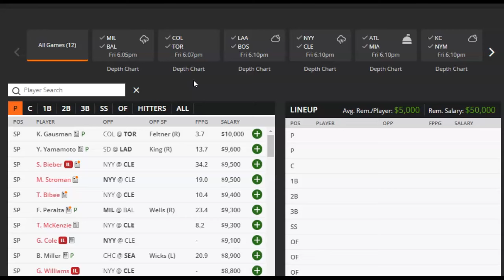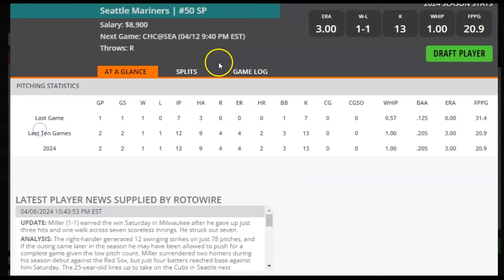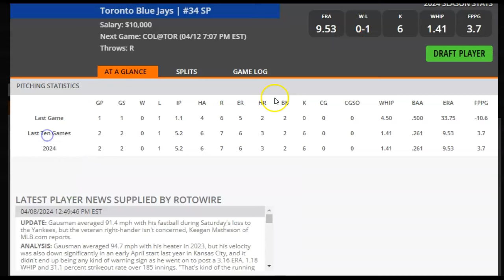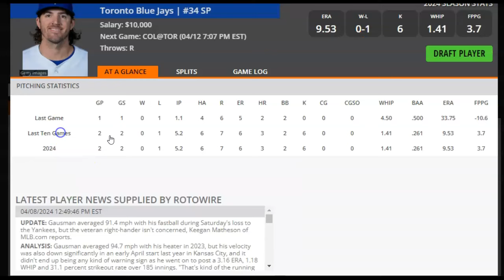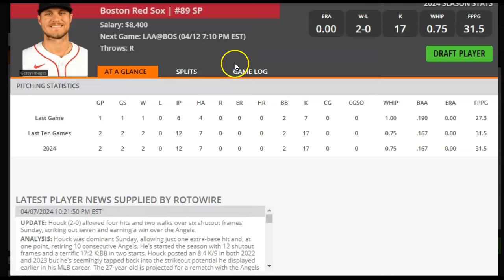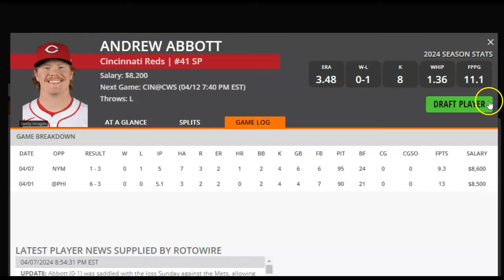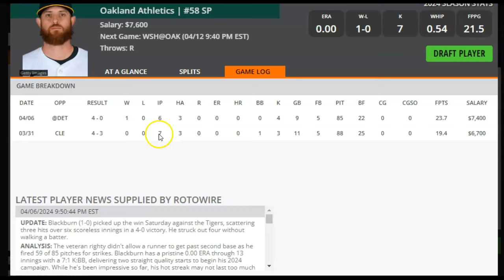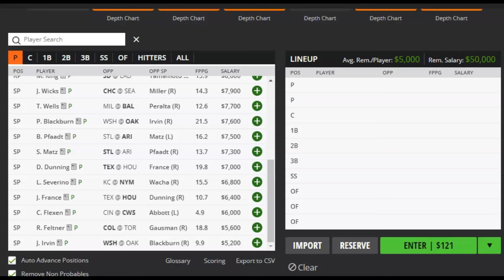MLB DFS Pitchers to Target and Fade for DraftKings and FanDuel 4/12/24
DFS Army's Razzle takes a look at which MLB pitchers to target and which ones to fade on DraftKings and FanDuel for Friday, April 12, 2024. Grab these expert plays today and get in on the action!